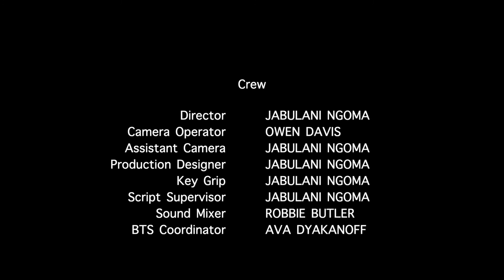The Subjective Mind | A First Time Independent Film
This independent short was shot in 48 hours

What happens to the mind when stuck in a sound proof room? How long can you stand the silence with nothing but your thoughts.

Written, directed & edited by: Jabulani Ngoma
Starring: Dominic Jones, Reese Evertson, & Conner Simpson
Producers: Jabulani Ngoma & Owen Davis
Director of Photography: Owen Davis